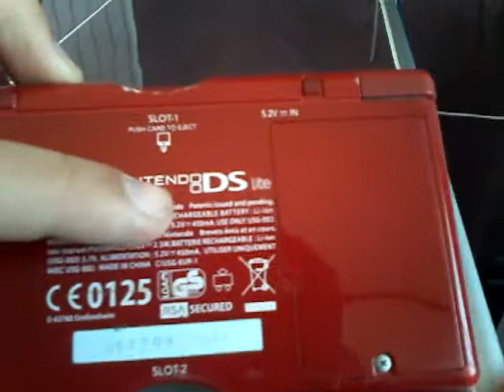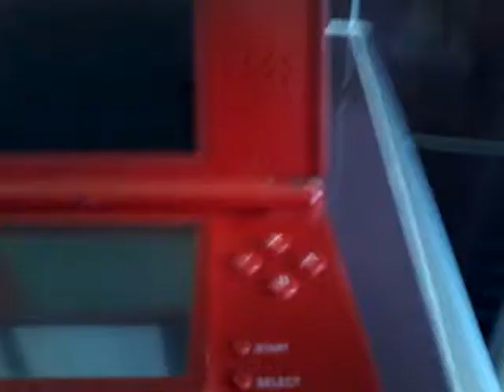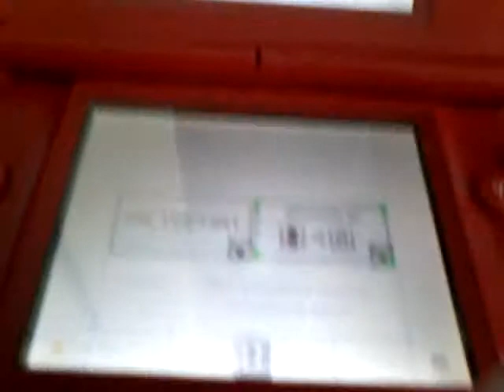Recensioni Nintendo DS lite (parte 1)